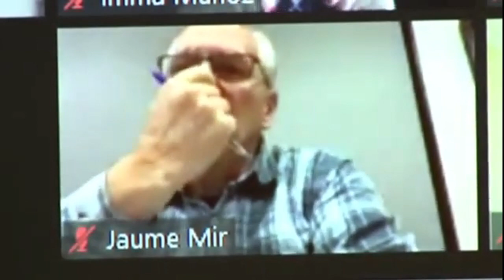Llum verda a la conversió dels fins ara organismes autònoms en Àrees de l’Ajuntament d’Olot